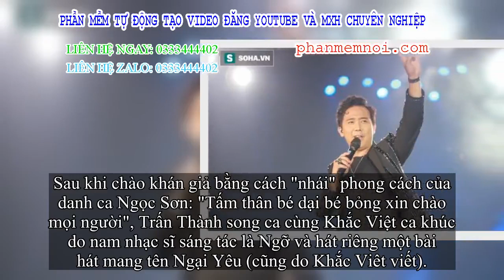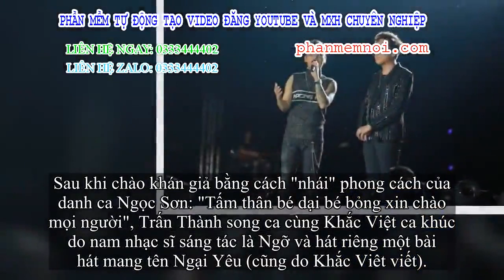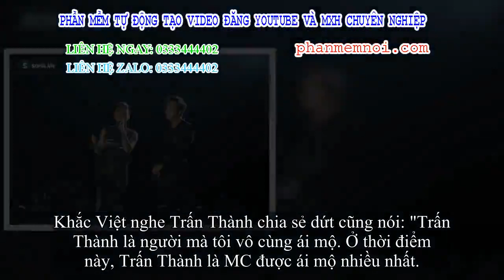✅ Trấn Thành 'nhái' Ngọc Sơn khiến khán giả cười lớn và làm điều không ai ngờ tới